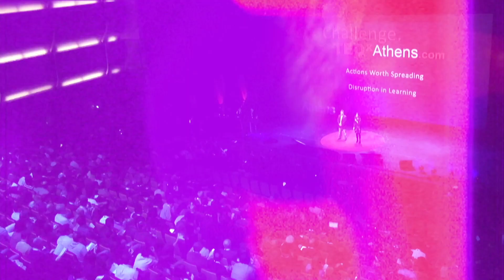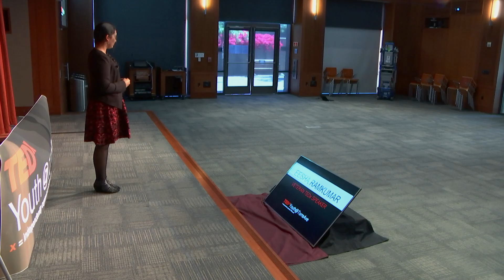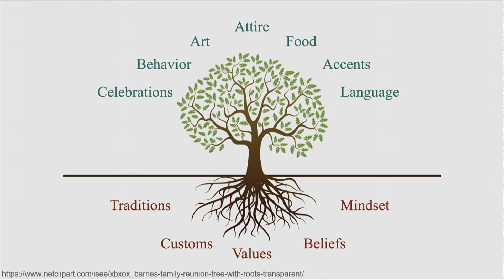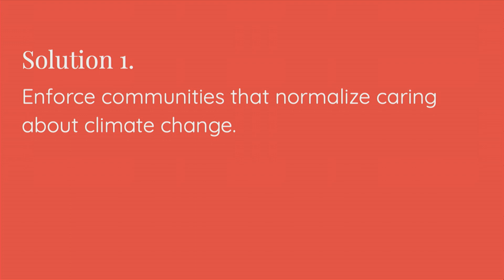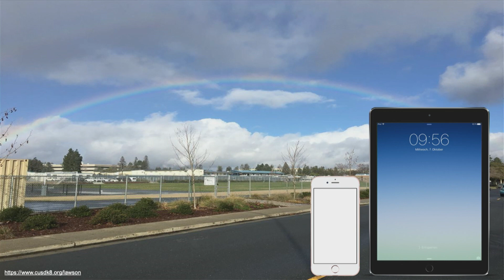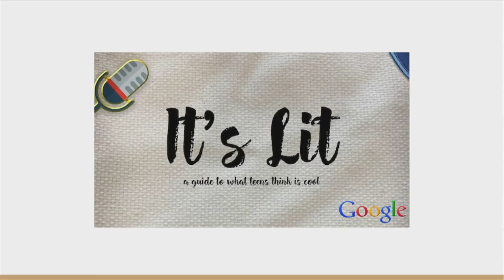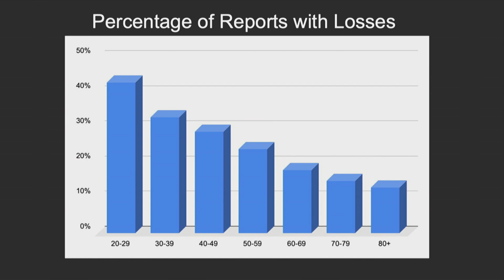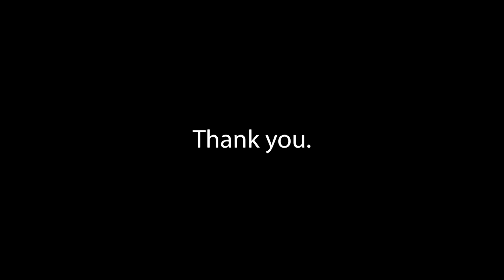TEDxYouth@TorreAvenue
TEDxYouth@TorreAvenue unites the global network of high school students through the power of ideas. Staffed and run entirely by Cupertino Teen Advisory Board and Cupertino Teen Commission, TEDxYouth@TorreAvenue aims to showcase the biggest ideas by filling the gaps created by misinformation and social barriers. The theme of this year's TEDxYouth@TorreAve event is Ignite. These speakers have all found different ways to ignite their passion and creativity in their speeches, from dual aspects of culture and the Silicon Valley bubble to understand psychology in the face of climate change. "Ignite" encompasses all levels of development, such as the inspiration of people to come with new innovations and enlighten us with their own.

Topics this year include:
• The Importance of Biculturalism
• The Psychology Behind Climate Change
• The Bubble of Silicon Valley
• Generation Z Making an Impact
• Navigating the Social Media Minefield